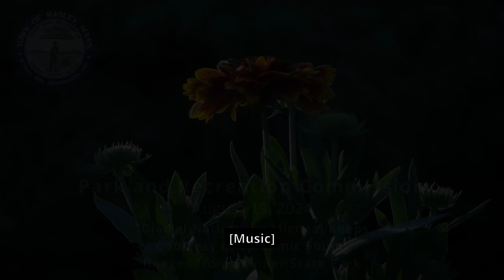Park and Recreation Commission: 8-19-24